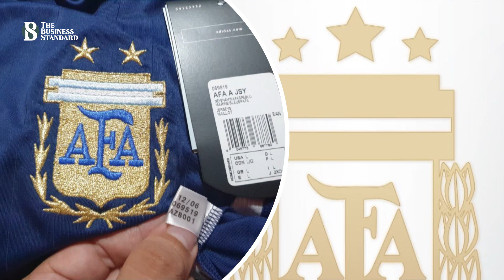ফুটবল জার্সিতে তারকা ব্যবহারের ইতিহাস | History of use of stars on football jerseys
তারকাখচিত জার্সি ব্যবহারের রীতি কিন্তু বেশ একটা পুরোনো নয়। বর্তমান সময়ে সব বড় দলগুলোর জার্সিতে থাকা লোগোর উপরে দেখা যায় খচিত তারকা। ফুটবল ভক্তরা হয়ত অনেক ভালো ভাবেই জানেন এই তারকা চিত্রিত করে কি বোঝানো হয়।  মূলত যে দল যতবার বিশ্বকাপ জয় করেছে, তাদের জার্সিতে তত  তারার উপস্থিতি।